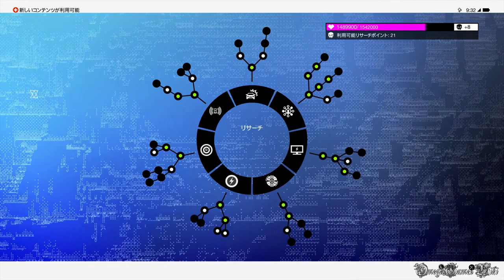【PS4】Watch Dogs 2 - Side Mission #7・$911①（Realistic Mode No Damage）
PS4版のWatch Dogs 2（ウォッチドッグス 2）のサイドミッションのプレイ動画です、Part 7。

Part 7
サイドミッション：
・サイドオペレーション - $911 その１

- 発売日： 2016年12月1日 (日本)
- ジャンル ： Action
- ESRB : Cero Z
- 開発: UBIソフト モントリオール
- 発売: ユービーアイソフト